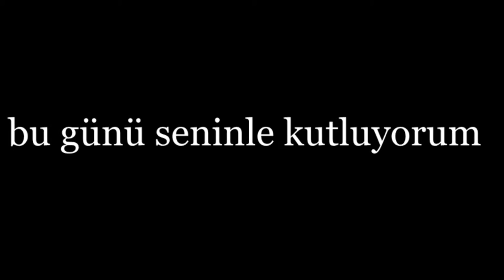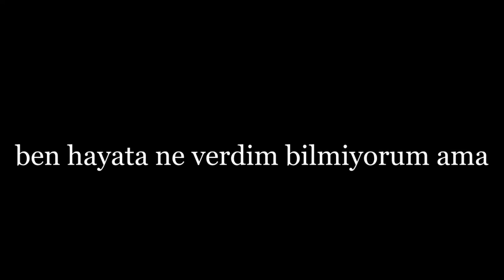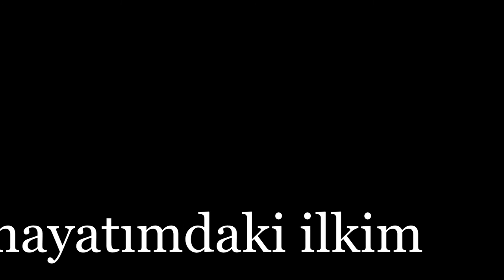canımın içi GAMZE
seni seviyoum gamzem  Atatürk, komik videolar, beyaz show, Galatasaray, Fenerbahçe, Beşiktaş, trabzonspor, ilginç videolar, korkunç videolar, yarış videoları, topstar ajdar, ata demirer, cem yılmaz, şahan gökbakar, necati şaşmaz recep ivedik